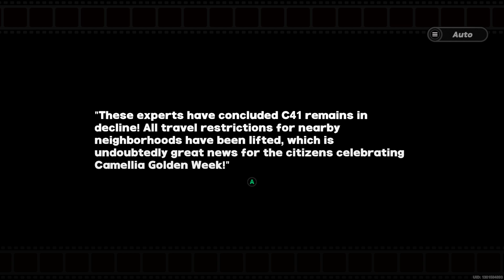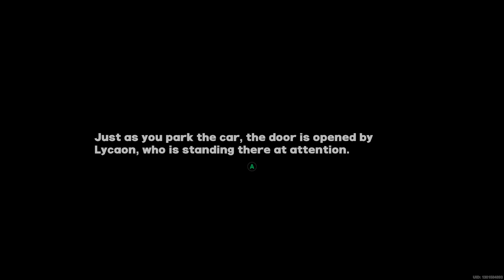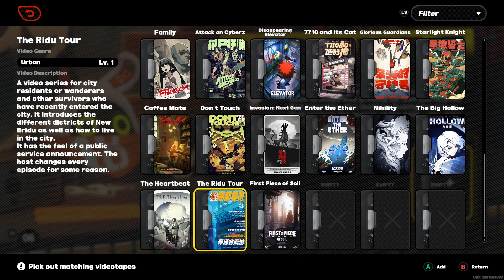Camellia Golden Week Final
This will be the Final Part of the Event where you'll going to fight against one of the Mech. Although this one is way shorter than the previous 5, however